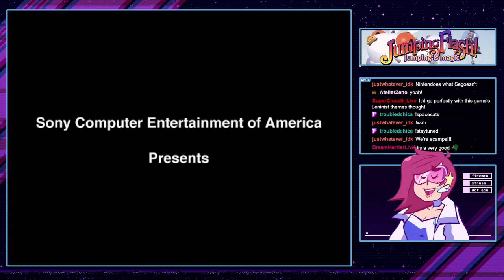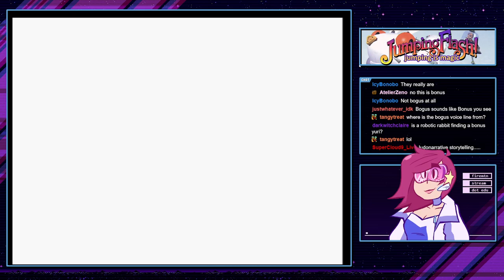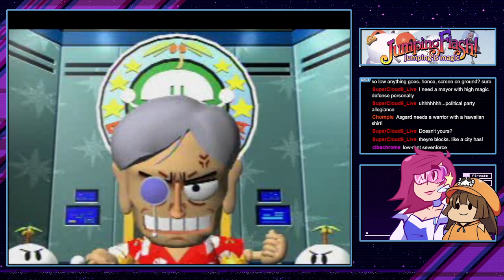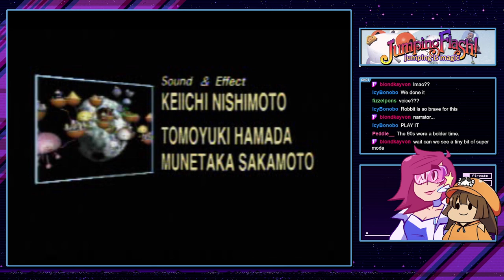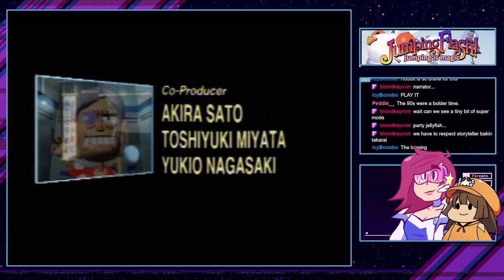firemtn streams: Jumping Flash!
Originally streamed November 7th, 2023 at twitch dot tv / firemtn

What if there was a robot that was a rabbit?  I think that would be kind of cool, personally...

I stream regularly every tuesday and thursday evening at 5:30 PM Pacific!  If you enjoy this vod, come on by some time!